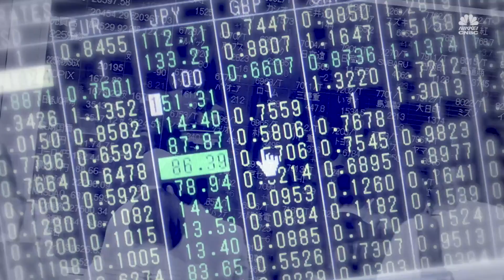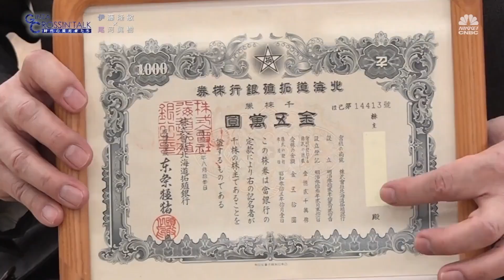「GINZA CROSSING Talk ～時代の開拓者たち～」 ゲスト:伊藤隆敏さん【後編】 2023年1月19日放送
ロシアのウクライナ侵攻に端を発したエネルギー・食糧価格の高騰、加速する世界的インフレと各国の相次ぐ利上げによる景気後退懸念など、世界は数多くの不安要素を抱えています。このようなリスクを抱えたままスタートした2023年、伊藤さんは世界経済について、あまり明るくないと概観します。後編では、米国、欧州、中国など各国経済の課題と展望、そして今後世界経済の分断、デカップリングは進むのか、クロッシングトークします。

0:00　伊藤さんプロフィール
1:28　伊藤さんが大切にしているもの
3:38　2023年世界経済の展望
10:09　世界経済の分断は進むのか
16:06　ビジネスパーソンへ送るメッセージ『〇〇を要求しなさい！』
17:45　After CROSSIN’TALK(まとめ)

次回のゲストは、全日本空輸代表取締役社長　井上慎一さんです。
前編「【異端児】が挑む大企業の改革」 の放送は2/2日(木)22時～
※Youtubeへのアップは2月6日(月)を予定しています。